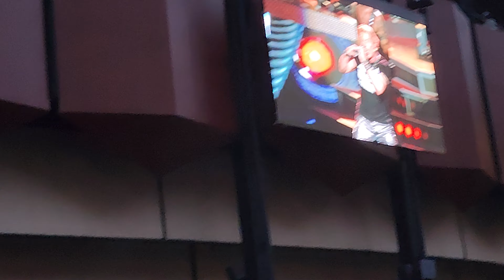Guns n Roses "Sliter"